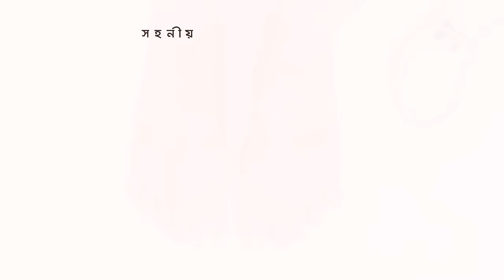পেডিকিউরের শুরু থেকে শেষ | How to Do Pedicure | Shajgoj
পার্লারের মতো পেডিকিউর! বাসায় বসেই! চলুন তবে দেখে নিই, পেডিকিউরের এ টু জেড।

RELATED CONTENT